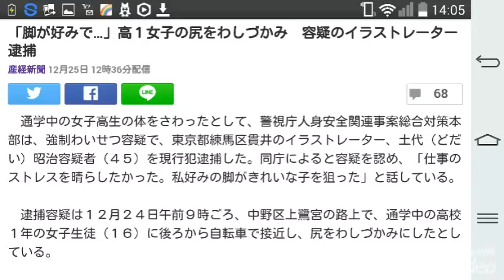「脚が好みで…」高１女子の尻をわしづかみ 容疑のイラストレーター逮捕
産経新聞 12月25日 12時36分配信

68

　通学中の女子高生の体をさわったとして、警視庁人身安全関連事案総合対策本部は、強制わいせつ容疑で、東京都練馬区貫井のイラストレーター、土代（どだい）昭治容疑者（４５）を現行犯逮捕した。同庁によると容疑を認め、「仕事のストレスを晴らしたかった。私好みの脚がきれいな子を狙った」と話している。

　逮捕容疑は１２月２４日午前９時ごろ、中野区上鷺宮の路上で、通学中の高校１年の女子生徒（１６）に後ろから自転車で接近し、尻をわしづかみにしたとしている。

　現場近くでは７月から女子高生が自転車の男に体を触られる被害が相次いでおり、同庁の「子ども・女性安全対策班」などが警戒していた。ほかの被害についても、同庁が関連を調べる。